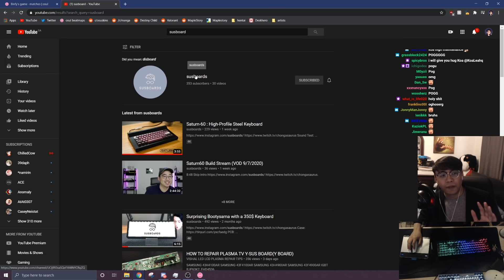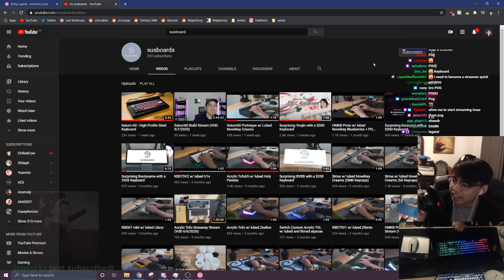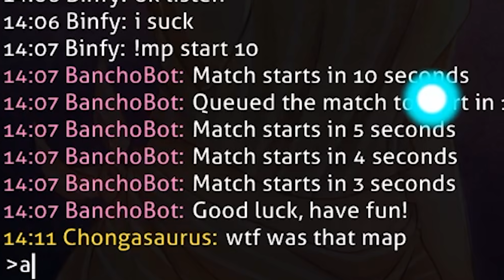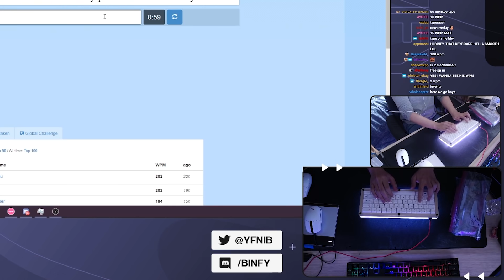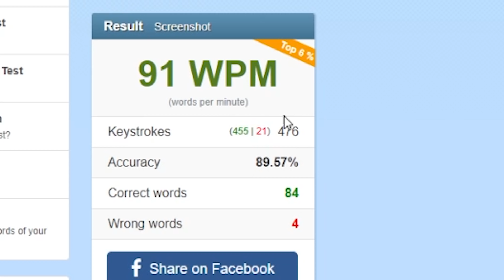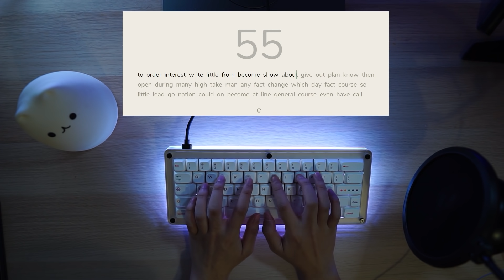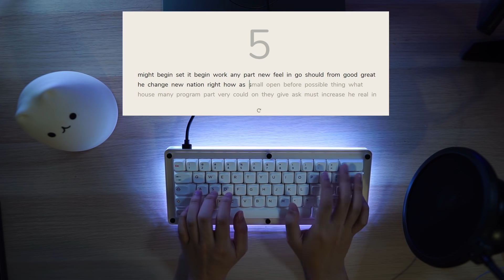osu! but I 1v1'd someone for a $350 custom keyboard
▼ beatmaps, skins, socials and others!

Beatmaps in order of the video:
Art:
1. Thank you TofuMang for art permission!! (pippi in thumbnail)
Support them on their socials:

2. Youtube profile done by Jerry (Jeminix2)

0:00 Intro
0:27 Challenge offer
0:55 Susboards channel
1:27 Challenge begins
4:45 Keyboard unboxing
6:40 1st Typing test
7:35 Subscribe to susboards
8:05 2nd Typing test
9:09 Keyboard+gameplay